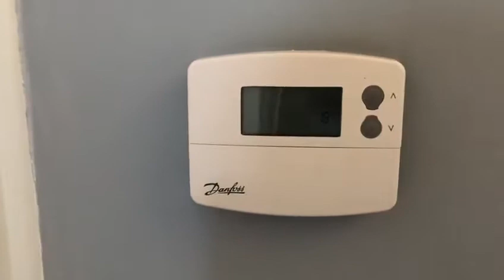St John Cole Crescent, Stanton Under Bardon